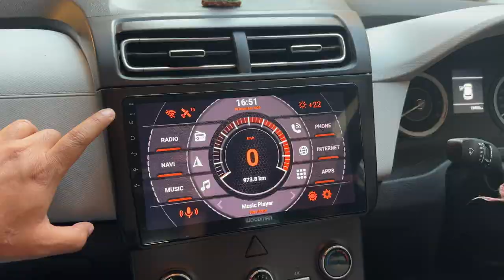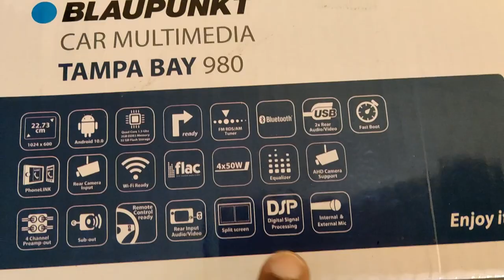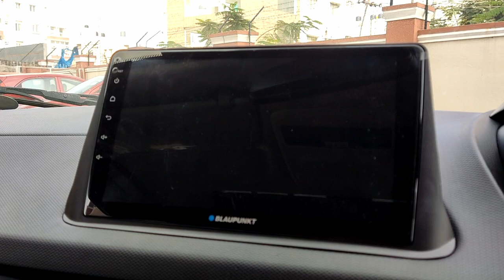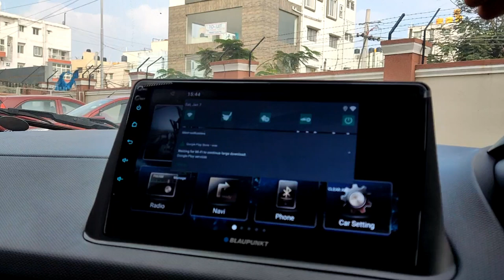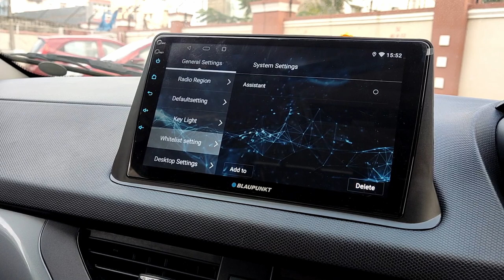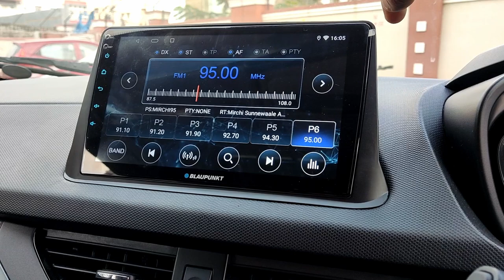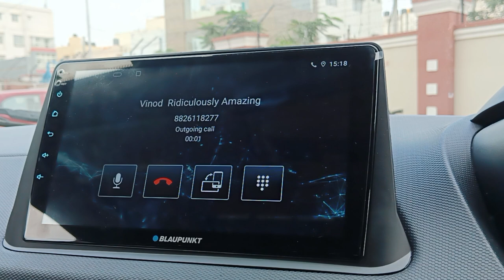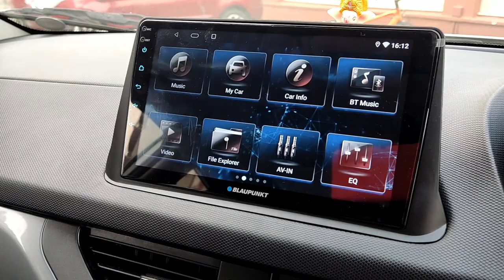Is Blaupunkt Tampa Bay 980 Better Any Than 970? Complete User Review Of Blaupunkt Tampa Bay 980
Finally, we have got a user review of Blaupunkt Tampa Bay 980.
Thanks to Amit Bhai for sharing his user review and complete details of newly installed 980.
PROKLEAR® Waterless Dry Car Wash
Jopasu Car Duster
TANTRA SIAGO Magno Magnetic Mobile Holder for Car
AIRBRACE Apron Plus – Fan Fitted Ventilated Seat Cover | Cooling Seat Cover | Car Accessory | Suitable for All Cars -
AmazonBasics Collapsible Portable Trunk Organizer
Wavex Brazilian Carnauba Wax Car
Grin Health Lumbar Support Memory Foam Cushion
Amkette iGrip Telescopic One Touch Dashboard & Windshield Car Mount for All Mobile Phones
Amazon Brand-solimo compact portable Air compressor
AmazonBasics Jumper Cable 10 Gauge, 12 Feet
WD 40
Michelin air pressure & tread depth gauge